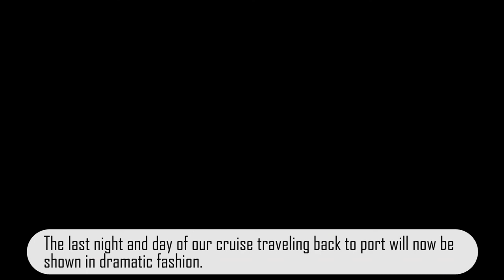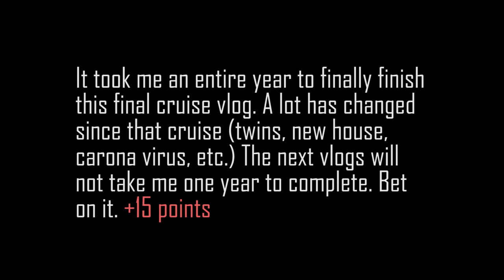Stingray City Sandbar / Grand Cayman : Cruise Excursion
Last year (2019), we took a cruise. I never finished the final vlog for the trip until now. It was fun to go back and remember what the world kind of looked like just one year ago with being on a cruise and being around people. This was the last stop from our cruise. Stingray city sandbar at Grand Cayman, it was really fun! It's a bit nerve wrecking at first but you realize the stingrays are nice as long as you don't try to do anything crazy. Highly recommend when the world opens back up to go try this place out! The people here were also great.